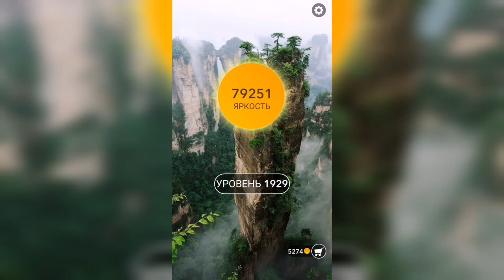Word / Слово Крест: Поиск русского кроссворда / Уровень 1929